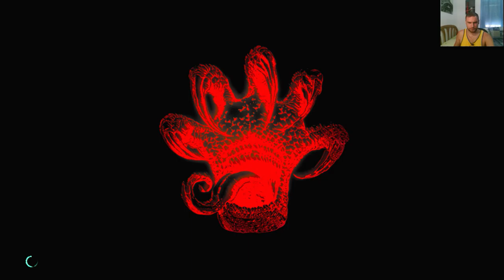2 Devil May Cry 5 Gameplay en Español Interesante Comienzo con NERO